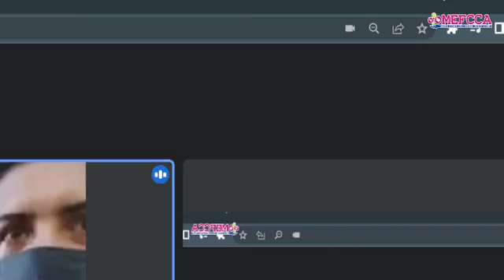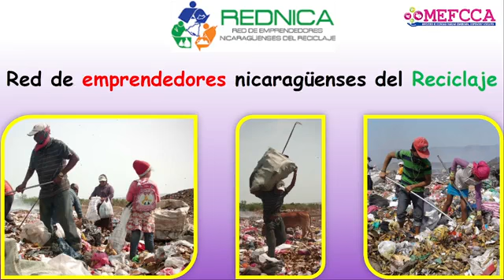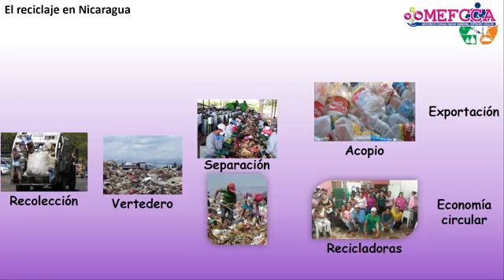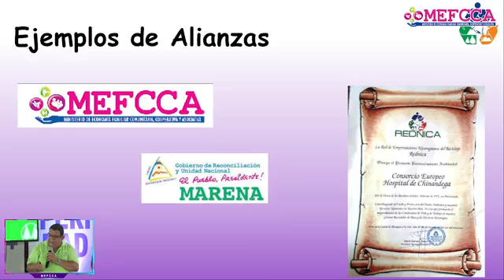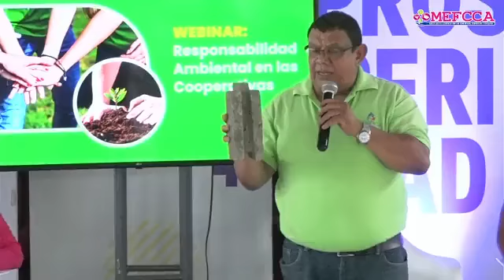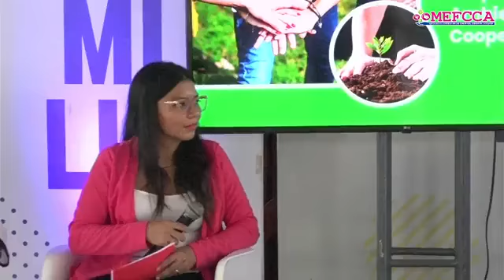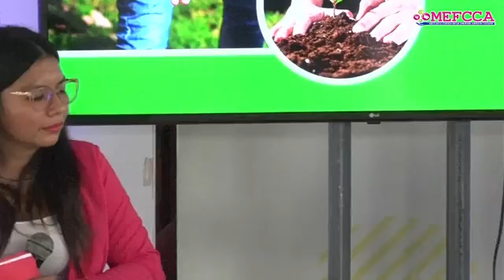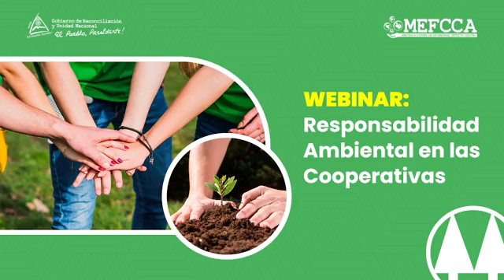Responsabilidad ambiental de las cooperativas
Conocé sobre la responsabilidad ambiental de las cooperativas,